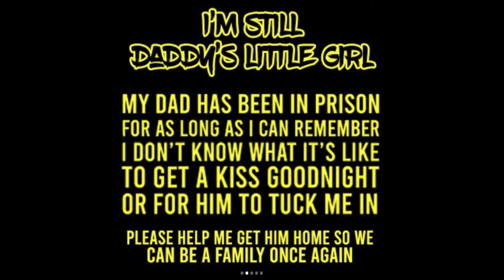CHANGE.ORG PETITION | Wrongfully Convicted Florida Man: Update | Change starts with me Let'sGet 500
THIS VIDEO WAS CREATED TO UPDATE YA'LL ON THE CHANGE.ORG PETITION I created last year for MARCHELLO JACKSON the Wrongfully Convicted Florida Man that was charged with a weapon that they never recovered. Change starts with me, and ends with you. I need your help. Each and every eye reading this has the ability to help. This petition started out really good and was growing super fast and all of the sudden it stops. Let's get the momentum going again. I got a message that if I can get to 500 signatures, this petition would be more likely to be suggested. Let'sGet 500 Please...

Also as always there are ways you can help my husband who was WRONGFULLY CONVICTED and EXCESSIVELY SENTENCED
1)CHECK OUT HIS CHANGE.ORG PETITION
THIS PETITION WAS CREATED TO BRING ATTENTION TO MY HUSBANDS WRONGFUL CONVICTION

First, I want to express my families deepest thoughts of gratitude for taking your time to learn more about our story!!!

Marchello Jackson was wrongfully convicted, went to prison and was sentenced to 40 years when he was just 19 years old. My daughter was 2 months old at the time. he was arrested, and 9 months when he was sent to prison. For the last 18 plus years, I have taken my daughter to visit her dad in prison. He missed her whole life growing up. Last year she graduated from tech school (on the national honor society) and high school (on the national honor society) as a dual enrollment student. She is now in college on a full ride scholarship studying forensic science. He wasn't there from first words to high school graduation. HER SENIOR YEAR, LAST YEAR, I ATTENDED SEVERAL AWARD CEREMONIES FOR OUR DAUGHTER. He missed it all. All I could do was email him a picture of her graduating. Then due to this whole ordeal, I was forced to raise our daughter alone. While doing so I worked some times two and three jobs at a time to supplement Marchello being gone. 2016, I returned to college and received my degree in graphic design. My daughter and I attended college together at the same time, at the same school.
PLEASE HELP MAKE SURE HE IS HOME FOR BOTH OF OUR GRADUATIONS NEXT YEAR!!!
UPDATE: Marchello missed my graduation a couple months ago.
Marchello Jackson was wrongfully convicted In the state of Florida and excessively sentenced without any evidence against him. None of his (no fingerprints),  no DNA, no GSR testing that matched him were ever recovered. There was no tangible evidence at all that linked Marchello to this crime ever recovered. Though Marchello's state appointed public defender knew that Marchello Jackson was being railroaded through the system, the public defender put up no fight for Mr. Jackson’s life. The lawyer refuse to fight, saying no, he cannot do this and that, to every thing that Jackson said could prove his innocence.
The state appointed attorney actually worked against Marchello. It was bad enough that he put up no fight for Marchello, but in fact, all the public defender did do, was try to coerce Marchello into taking a 17 year plea bargain, and try to detour Marchello from his right to a fair trial. Marchello wanted to fight for his innocence by taking his case to trial, he stated, "I can not take 17 years for a crime I did not commit!" Marchello asked his public defender if they could pull surveillance at the 7-Eleven so Marchello could prove his whereabouts, his public defender said no because that costs too much money to do so, and his firm does not have that type of resources. He then asked his public defender if could pull the surveillance at the club to prove he wasn’t there. The club was the alleged place that the alleged robbery took place. The public defender said "No because the club doesn’t have surveillance cameras outside the club." It was Sunday night and I have driven past that club on Sundays, usually there are people in cars and in the parking lot, but during testimony, the victim/witnesses say no one was outside and the parking lot was empty except for the victim/witnesses in the car??? Marchello was never given the chance to prove his whereabouts.

They scheduled trial and no one but Marchello showed up. No one on the opposing side showed up to trial. Marchello‘s public defender said the judge is going to continue the case since the victims/witnesses did not show up. We asked what does that mean. He said that means, if they don’t show up again, all charges against Marchello would have to be dropped. His public defender then informed us that both victims/witnesses moved to two different states and don’t want to be bothered. But he’s (Marchello's lawyer) is going to go out of town and see if he can subpoena them to come to court??? PLEASE SIGN
PLEASE GO TO PETITION LINK TO READ THE REST. UPDATE COMING SOON BECAUSE I HAVE A L0T OF NEW INFORMATION...